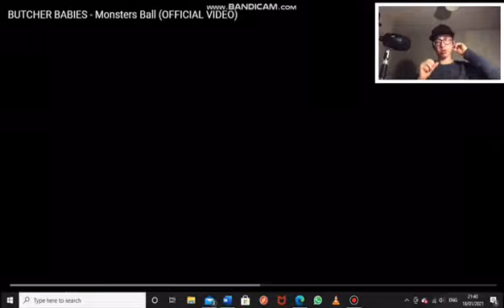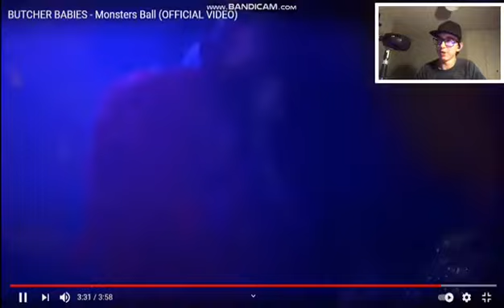Butcher Babies - Monsters Ball *Reaction* (Samuel Jackson)